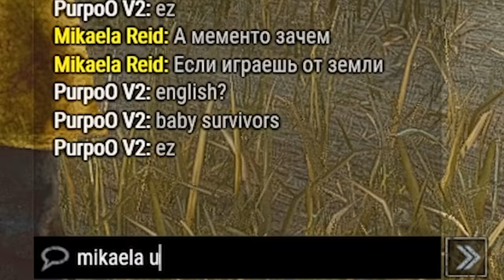GÖRDÜĞÜNÜZ TÜM TOXIC BUBBALARI UNUTUN! - Dead by Daylight TÜRKÇE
00:00 Giriş
00:45 Perk Anlatımı
01:58 Gameplay